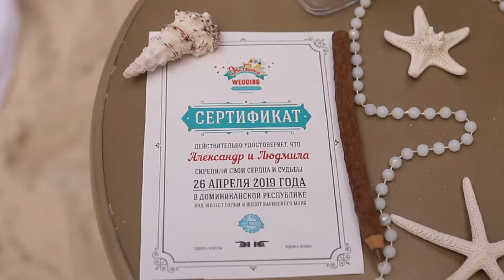Свадебная церемония в Доминикане на острове Саона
Организация свадебной церемонии на острове Саона в Карибском море, Доминиканская республика.